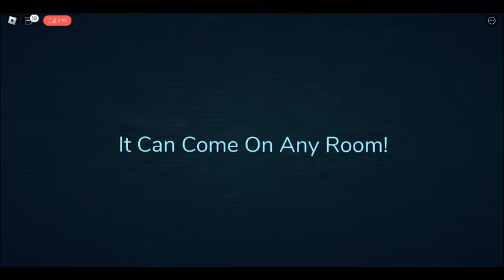LSPLASH WHY!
guiding light generator is the game